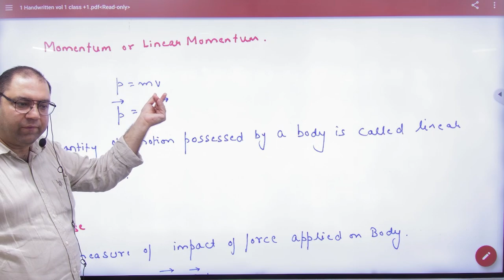4 Force due to gas and liquid